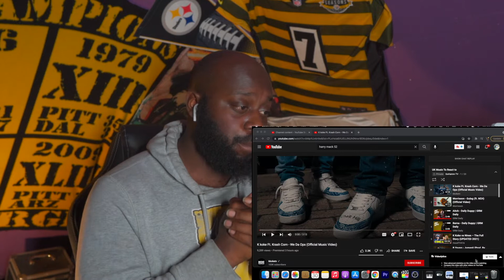K Koke Ft. Krash Corn - We The Opps [GoHammTV] K Koke Officially Opped Out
K Koke And Krash Corn Kilt This

Tune Into My WebSite Where I Sell BEATS